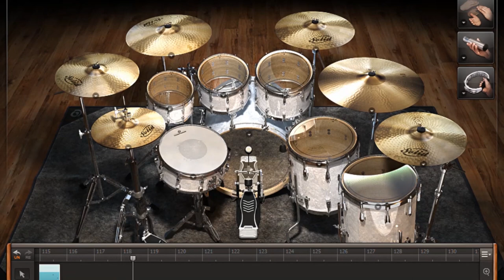Stay - Cueshé MIDI Drum Track | Drum Backing Track | Drums only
Stay - Cueshé MIDI Drum Tracks | Drum Backing Track | Drums only
Software : EZdrummer 2